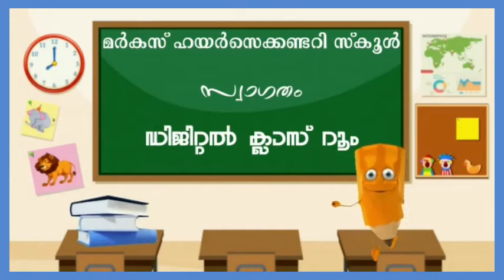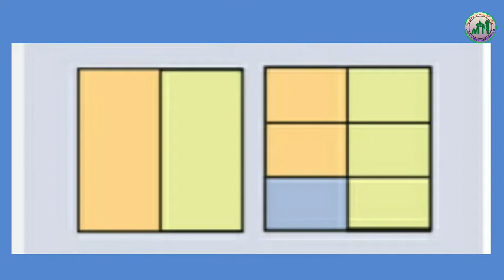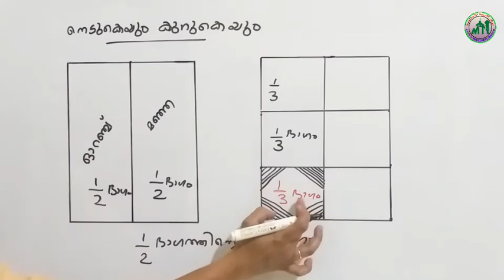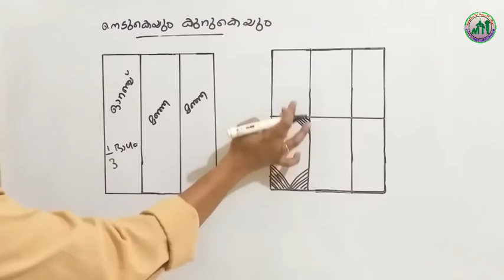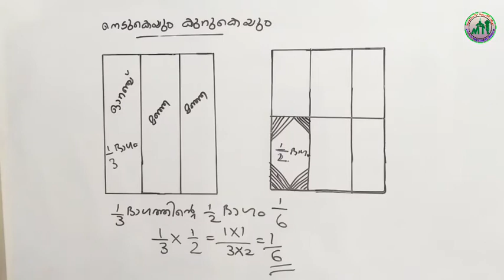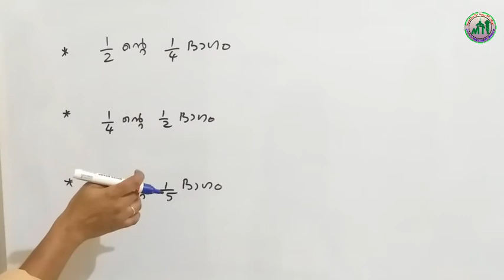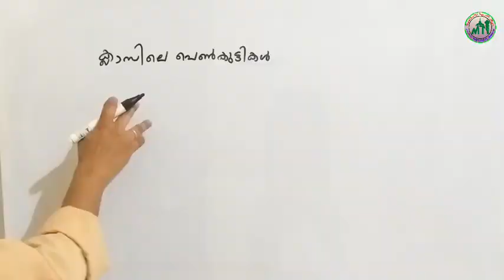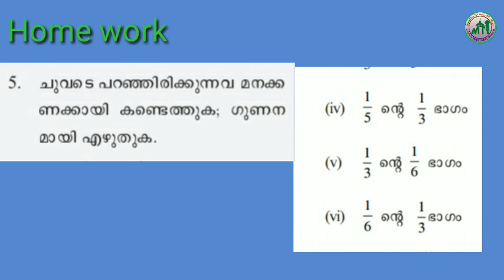6 std/ maths / part.16 /30.7.2021/MARKAZ HIGHER SECONDARY SCHOOL/ MALAYALAM MEDIUM